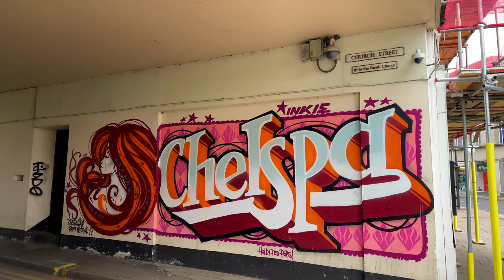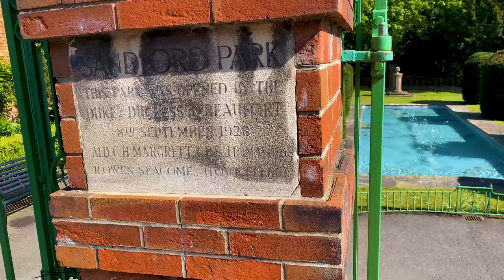A day in Cheltenham, Gloucestershire 🏴󠁧󠁢󠁥󠁮󠁧󠁿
Cheltenham is a town in Gloucestershire, England, home to the renowned Cheltenham Festival, 4 days of horse jump racing culminating in the Gold Cup, held annually in March at Cheltenham Racecourse. It's also known for Regency buildings, including the Pittville Pump Room, a remnant of Cheltenham’s past as a spa town. There's fine art at The Wilson museum, and the Victorian Everyman Theatre has an ornate auditorium